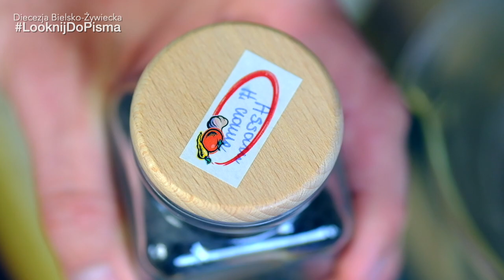Esencja Życia 1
1⃣👉prześlij swój ulubiony cytat z Biblii
2⃣👉prześlij wykonane przez siebie zdjęcie pasujące do cytatu
4⃣👉dopisz swoje imię nazwisko i nazwę swojej parafii
5⃣ 👏razem stworzymy nową serię obrazków biblijnych